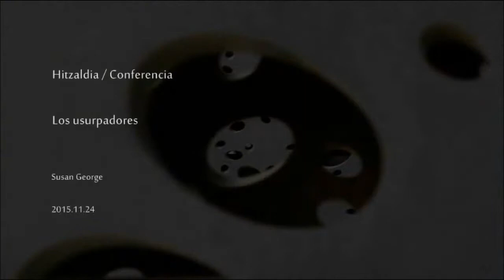Susan George / Los usurpadores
Hitzaldia 2015eko azaroaren 24an izan zen San Telmo Museoan. Hizlaria Susan George izan zen.

Susan Georgek enpresa transnazionalez hitz egingo digu eta xeheki azalduko digu zertan datzan Estatu Batuak eta Europar Batasuna negoziatzen ari diren merkataritza askearen eta inbertsioen itun transatlantikoa (TTIP edo TAFTA). Horixe da, hain zuzen, haren azken liburuaren gai nagusietako bat.
Enpresa baten edo sektore industrialaren zerbitzura aritzen diren lobistak; enpresa trasnazionaletako exekutiboak, zeintzuen negozio zifra jarduten duten herrialdeetako batzuk hartu eta haien BPGaren batura baino handiagoa baita; ia estatu maila duten instantziak, beren konexio garroduna muga nazionalez harago zabaltzen dutenak: horiexek dira usurpatzaileak; inbertsioak eginez eta ate birakarietatik igaroz sartzen dira munduko negozioetan, Nazio Batuetan infiltratzen dira, eta, Davosen zuzendaritzapean, haren irudira egindako mundu bat sortzeko egiten dute lan.
Horiek erabakitzen dute zein izango den merkataritza itun estrategikoen edukia, gaur egun TTIParekin gertatzen ari den bezala; negoziatu ere, sekreturik handienean negoziatzen dute, sektore pribatuko ordezkarien begirada zoliaren pean.